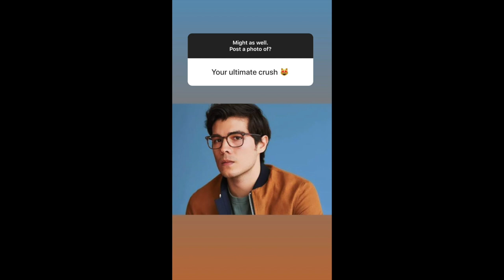ANNE CURTIS POST A PHOTO || ANNE AND ERWAN BABY DAHLIA NEW YEAR